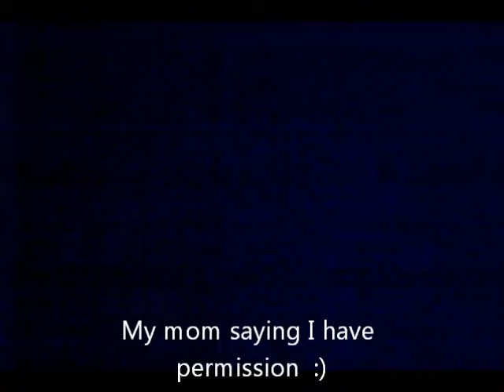My Entry For YT 10th Anniversary Collab